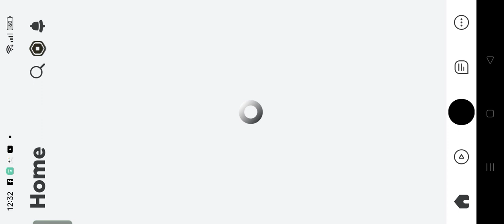jovit vs janjan